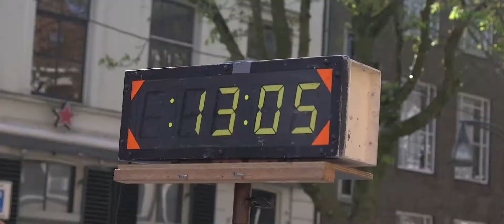Ijsselloop 2017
Een filmpje de Ijsselloop 2017.
Gefilmd door Geert Kolb.